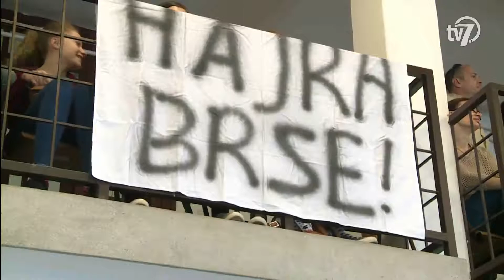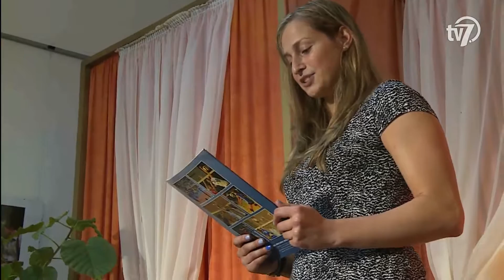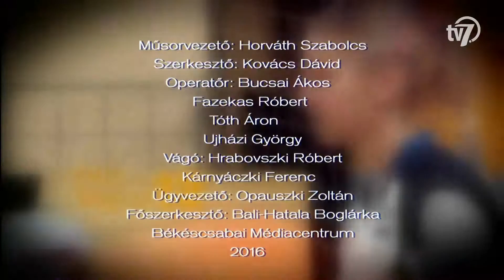BRSE TV 3. rész 2016.04.19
Békéscsabai Médiacentrum BRSE Tv című magazinja.